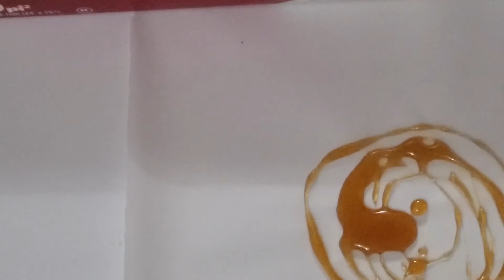Cream Caramel Pudding With One Egg / মাত্র ১ টি ডিম দিয়ে তৈরী ক্যারামেল পুডিং।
Liquid milk - 1 cup
Powder milk - 1.5 tablespoons
Sugar - 3 tablespoons
Vanilla extract - 1 teaspoons

Should you have any questions, please do not hesitate to ask in the comment sections.